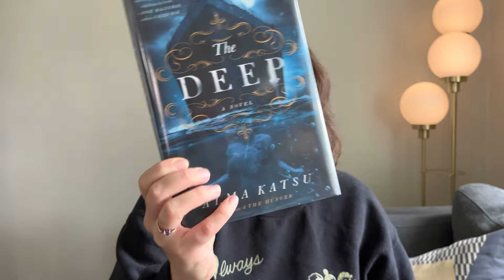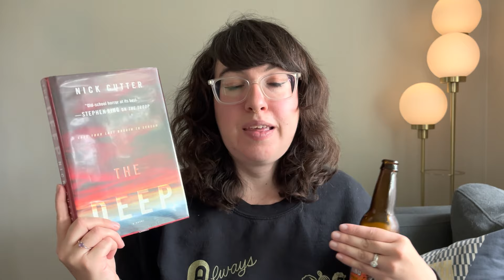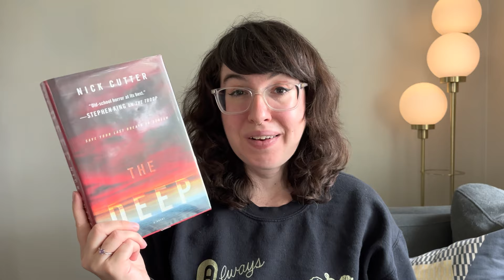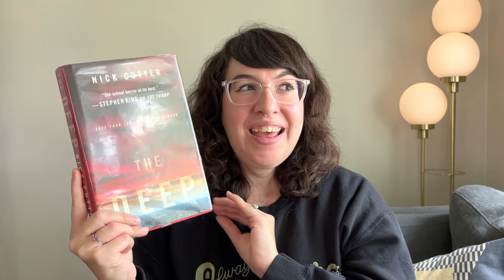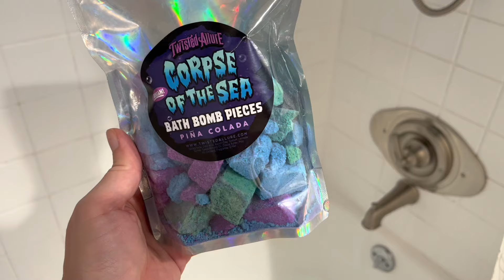Water Themed Horror Books: Nick Cutter, Josh Malerman, and a flop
Reading water themed horror this week to celebrate finally having a bathtub and to pay homage to my new near-lakeside abode

🖤 please ‘like’ this video—it gives me a confidence boost every time